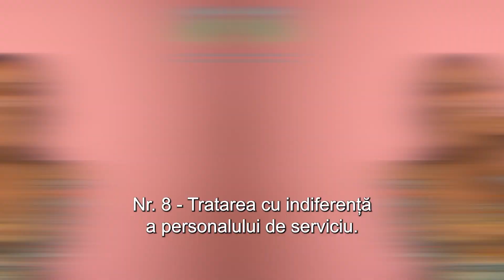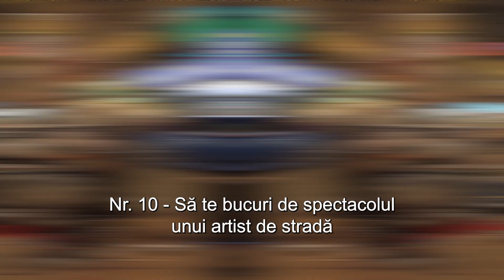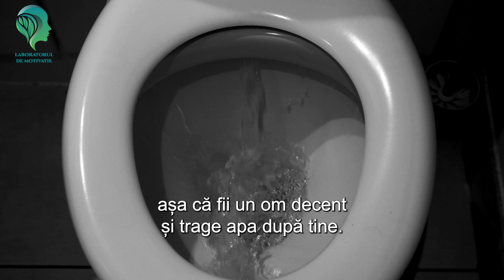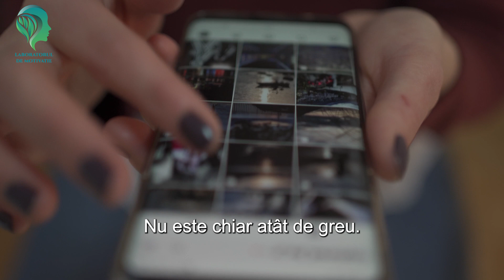15 Obiceiuri care te fac să pari nepoliticos. Dezvoltare personala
15 Obiceiuri care te fac să pari nepoliticos. Dezvoltare personala

Videoclipul de astăzi vorbește despre 15 obiceiuri care te fac să pari nepoliticos. Probabil că nu încercați să fiți o persoană nepoliticoasă. Dar este greu să controlezi modul în care te percep ceilalți atunci când nici măcar nu realizezi că acțiunile tale pot părea un comportament nepoliticos. Este important să aflați ce vă face să păreți nepoliticos și cum să schimbați aceste comportamente, astfel încât să puteți fi mai simpatic.

Abilitățile de comunicare, împreună cu bunele maniere și eticheta, sunt importante în orice situație socială. Ele ne ajută să construim relații cu ceilalți, astfel încât să ne putem înțelege mai bine. Dar dacă ai maniere proaste, oamenii te vor clasifica imediat ca fiind unul dintre acei oameni nepoliticoși, fără să-ți dea măcar o șansă.

Așadar, vrei să renunți la aceste obiceiuri ale oamenilor nepoliticoși și să te asiguri că te comporți cât mai bine. Perfecționează-ți abilitățile sociale și învață cum să fii politicos atât în public, cât și în mediul profesional ori în alte contexte.

Aici, puteți găsi ceva despre orice: sănătate, autodezvoltare, motivație, inspirație, psihologie, educație financiară, relații, fericire și multe altele.

15 Obiceiuri care te fac să pari nepoliticos. Dezvoltare personala